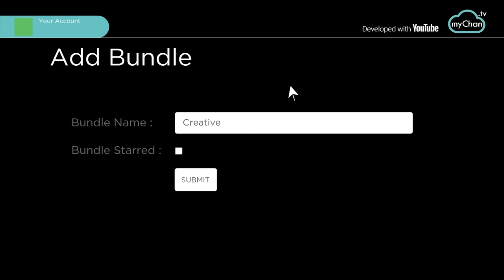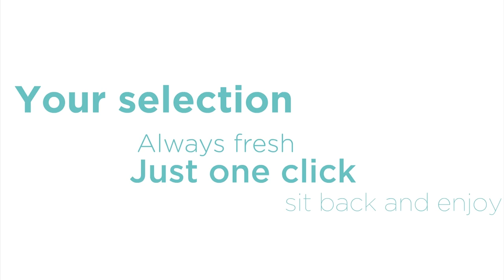I Made An App! A Better Way to Keep Up With YouTube Subscriptions!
A lot of love went into this, and it's FREE to use, so PLEASE check it out

myChan.tv!

Do you LOVE YouTube channel subscriptions, but wish it was easier to keep up with all the content in your subscriptions feed?
If you LOVE YouTube subscriptions, myChan.tv is the BEST way to watch YouTube.

MyChan.tv makes it easy to organize and keep up with your YouTube subscriptions.

First, myChan.tv lets you organize channels into “Bundles” that are like TV channels with content from channels YOU curate to watch. You can also use our organization tools clean up inactive channels and content you no longer want to follow.

Second, keeping up with your subscriptions is as easy as a single click on the bundle you feel like watching! No more clicking back and forth from the subscriptions feed. No more searching for the videos you feel like watching. No more distracting recommended videos.

With myChan.tv YOU become the algorithm. Just one click and you can sit back, relax and catch up your latest YouTube subscriptions.
Your selection. Always fresh. Just one click and sit back and enjoy.